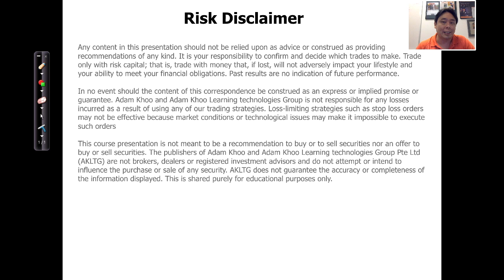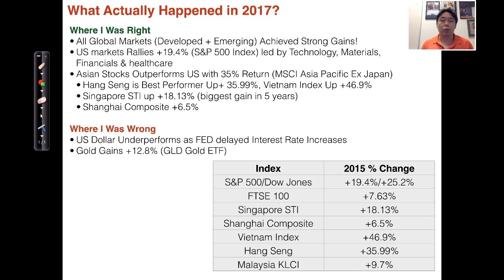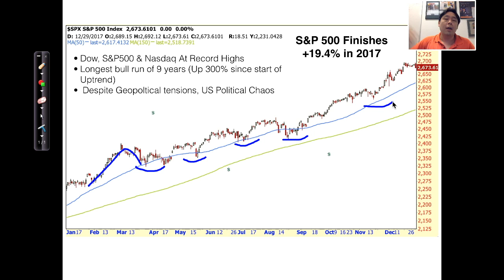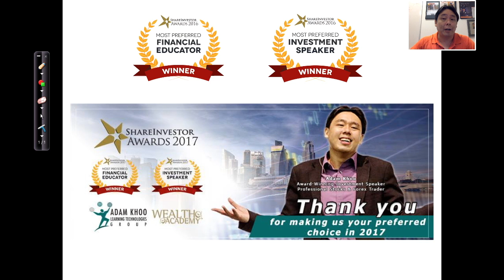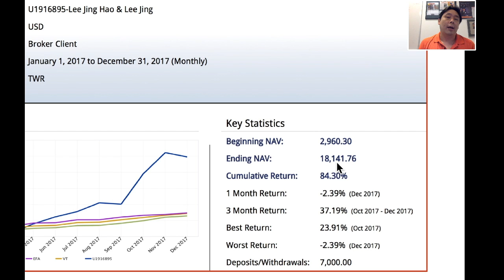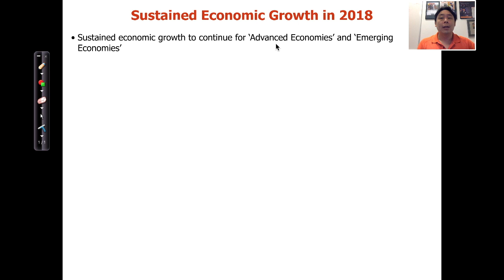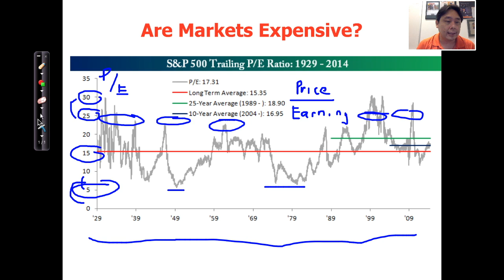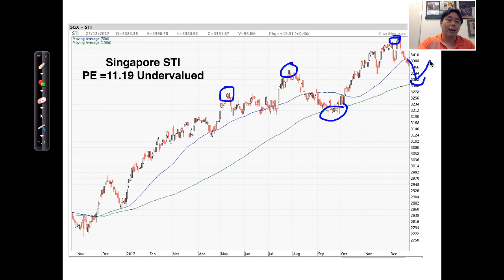Investment Outlook and Opportunities 2018 Part 1 of 2 by Adam Khoo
Adam Khoo shares his insights on what he believes are the best investment opportunities for global markets in 2018 and how to anticipate a coming recession and market crash